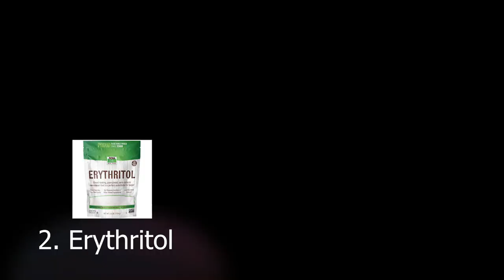5 Natural Sweeteners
🔥 Are you ready to discover the BEST natural sweeteners for your fitness and weight loss journey? 🍃🍯

📢 Hey, guys! I just uploaded an AMAZING YouTube video where I spill all the secrets about these 5 natural sweeteners that will satisfy your sweet tooth without adding extra pounds! 😍✨

🌿 Stevia, the leafy superstar, is an intense plant-based sweetener that's up to 200 to 300 times sweeter than sugar! 🌱🍃 And guess what? It has ZERO calories! 😱💯

🍇 Erythritol, the fruit ninja, is a sugar alcohol found in certain fruits and fermented foods. It's as sweet as sugar but with fewer calories! 🍒🍓 Perfect for all your baking and sugar-free needs! 🍰🍹

🍈 Monk Fruit Extract, the Southeast Asian sensation, is a melon-like fruit that brings incredible sweetness without any calories! 🍈🍯 Say goodbye to sugar in your beverages, sauces, and baked goods! 😋💦

🍏 Xylitol, the fruity delight, is another sugar alcohol found in fruits and veggies. It's just as sweet as sugar but with lower calories! Beware, though: it's toxic to dogs, so keep it away from your furry friends! 🐶🚫

🍇 Last but not least, Allulose, the hidden gem, is a naturally occurring sugar found in fruits like figs and raisins. It's the perfect guilt-free substitute with a similar taste and texture to sugar! 🍇🍨

💥 Are you excited yet? You won't believe the incredible impact these natural sweeteners can have on your fitness and weight loss goals!

Let's engage in the comments section and support each other on this journey! 🥳💬

🔎💪🏋️‍♂️🌿🍯 Hashtags